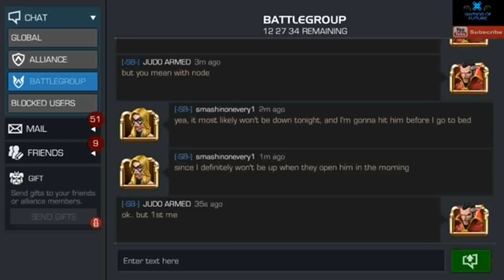Marvel Contest Of Champions - Alliance Quest Venom Solo one fight victory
Shadow Fight 2 compilation 2016